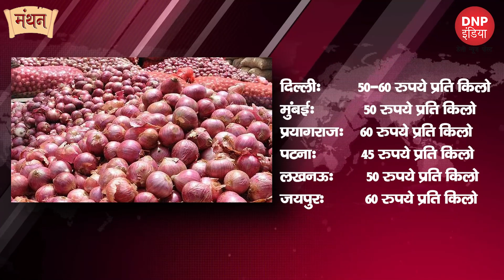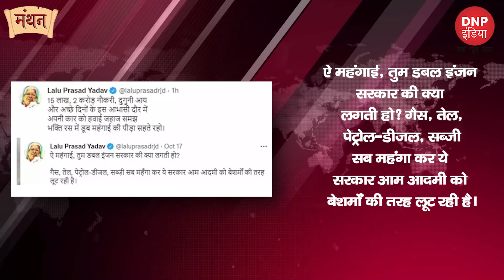टमाटर लाल प्याज ने रुलाया...महंगाई ने बजट बिगाड़ा || DNP INDIA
टमाटर लाल प्याज ने रुलाया...महंगाई ने बजट बिगाड़ा